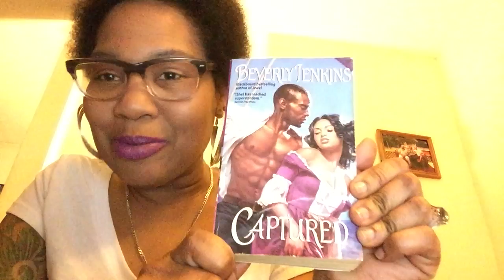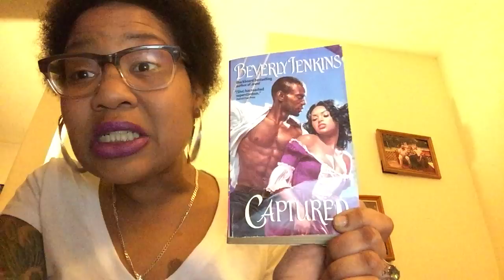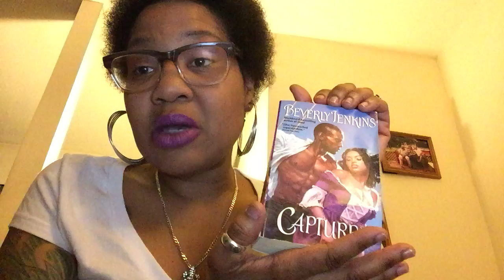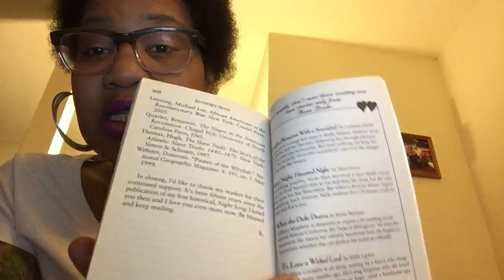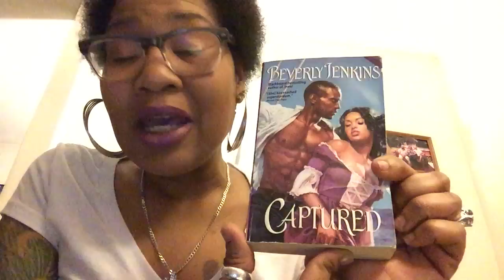BooksaretheStar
Happy Women's History Month. Today's book is Captured by the Queen of Historical Romance, Beverly Jenkins!